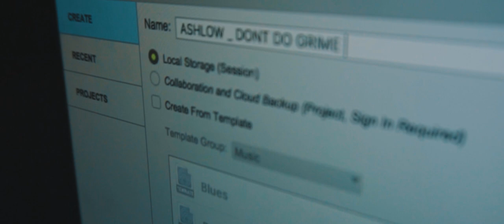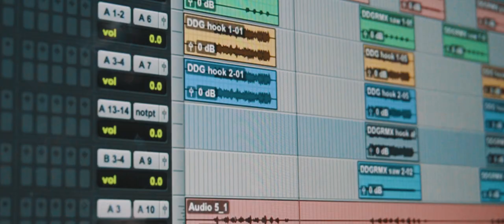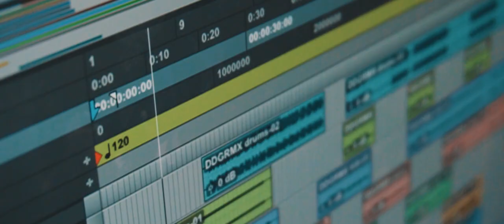Ashlow - Dont Do Grime [Music Video] | P110